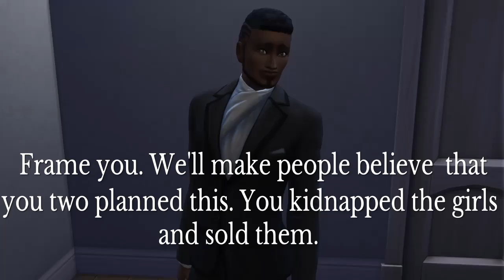Stalker: Finale part one